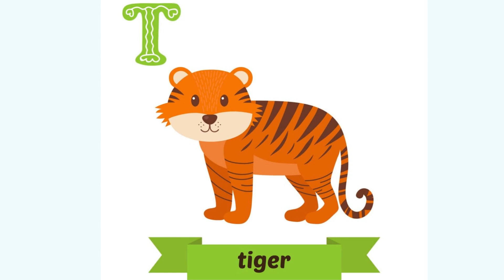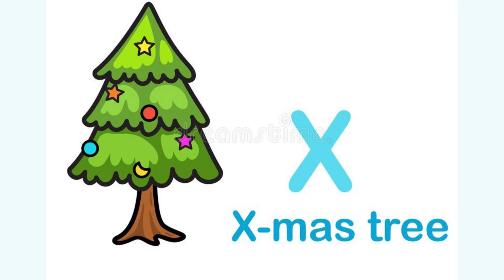abcd | phonics song | अ से अनार | a for apple b for ball c for cat | alphabet | nursery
Your quiry
a for apple
abcdefg
english alphabet
abcd cartoon
a for apple bi for boy
alphabet songs
a for apple a for ant
nursery rhymes

abcd varnamala
abcd varnamala
english varnamala
english alphabet
A for apple
kids alphabet

 एबीसीडी
वर्णमाला